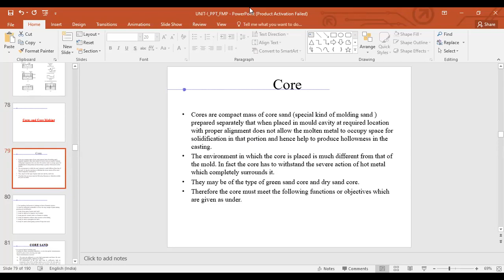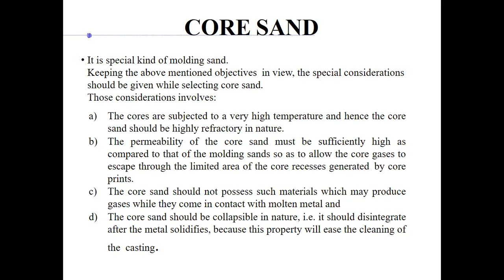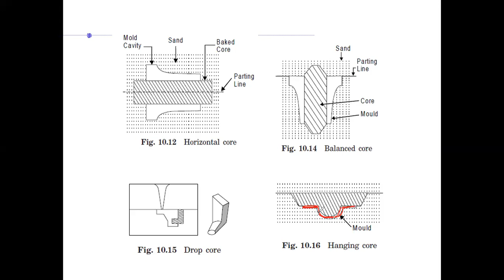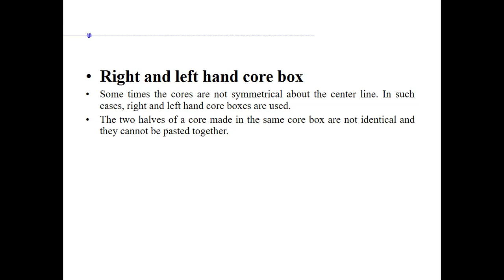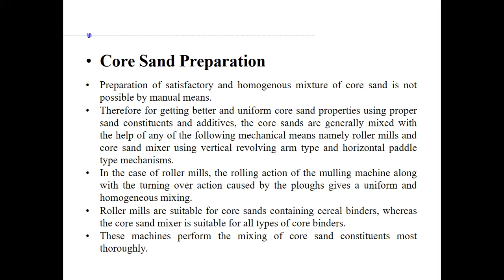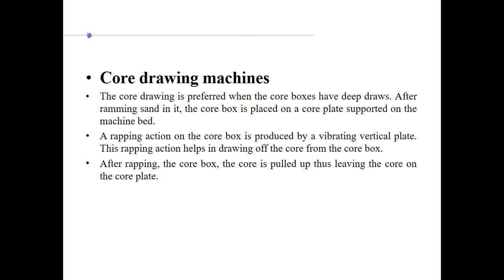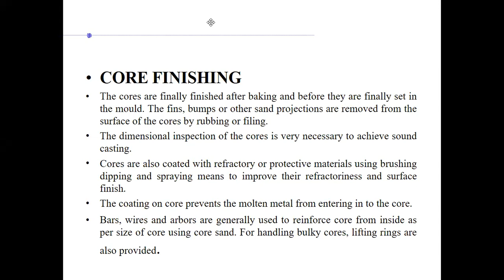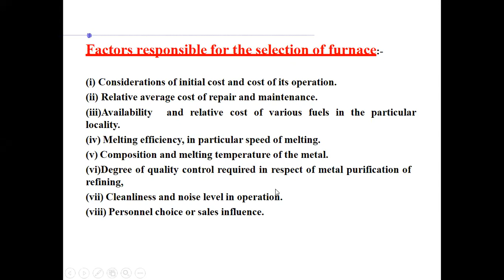FMP_CASTING-CORE MAKING AND BAKING